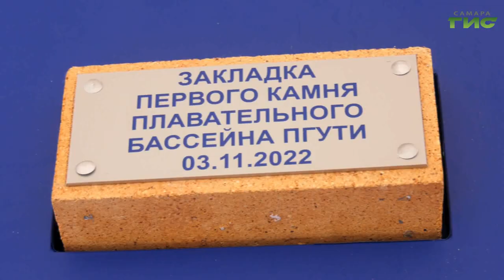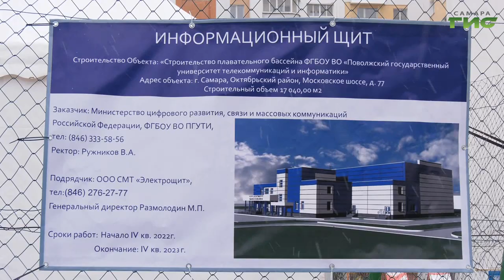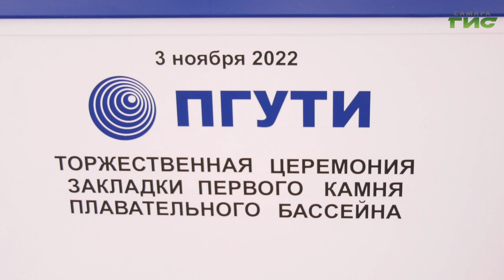В Самаре заложили капсулу в основание будущего бассейна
В здоровом теле - здоровый дух. Депутат Госдумы Александр Хинштейн принял участие в церемонии закладки капсулы нового спортивного объекта - бассейна. Его построят рядом с корпусом Поволжского государственного университета телекоммуникации и информатики. Подробнее об этом в нашем материале.